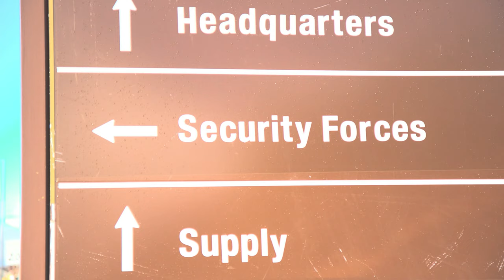268th Security Forces Squadron Protects Clear Space Force Station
Staff Sergeant Gavin O'Brien, 268th Security Forces Squadron, gives a rundown on what his job entails, and what life is like, at Clear Space Force Station, Alaska, September 27th, 2022.

268th Security Forces Squadron Protects Clear Space Force Station
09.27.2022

Film Credits: Video by Master Sgt. James Michaels
168th Wing Public Affairs